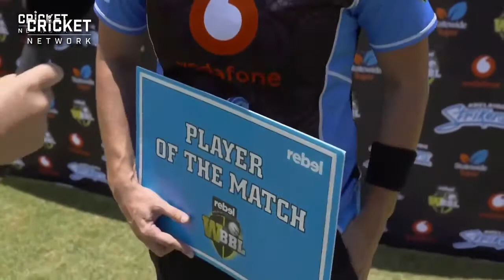Sophie Devine interview | Player of the Match Strikers v Scorchers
Credit: Adelaide Strikers & Cricket Australia
Cricket World ) is the website to visit for the latest breaking sports news from all around the world of cricket including Tests, ODIs and Twenty20s and major domestic T20 tournaments such as the IPL, PSL, BPL, Blast, Big Bash League (BBL), CPL, MSL, Super Smash.

Also offering free live streaming scores, live streaming, betting tips and match predictions, photos and cricket videos, cricket tv and scorecards.